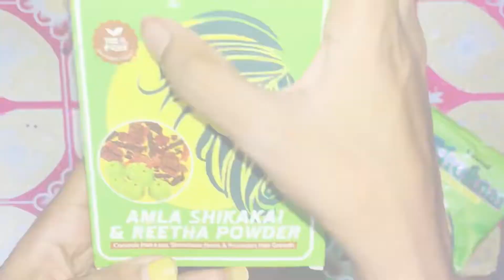*Heena* Mehndi for Hair Regrowth // Shinny Hair & To Control Hair fall // Dandruff // 100% Natural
Hloo eyeryone , namaste how are you &

😊😊 This channel is all about fashion,lifestyle,indian makeup,beauty tips, style,fitness,& beauty video platform for everyone and also you can find a intreasting DIY videos and much more😊😊 beauty is a reflection of our inner soul.
 Todays video is all about how to apply heena mehndi on own hair to control hair related problems like hair fall, ichhy scalp, dandruff, lack of hair growth

It also promote hair regrowth & solve hair problems

🌟Facebook page : saneha beauty parlor and training center

 Keep loving & supporting bye bye👋👋🤗🤗😊😊💋💋♥️♥️